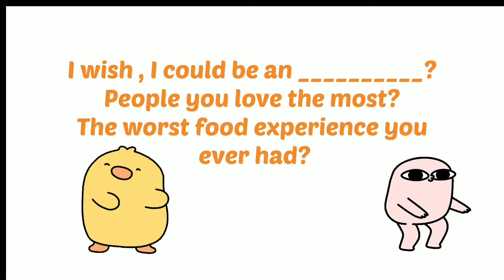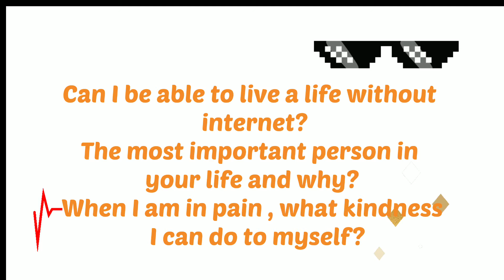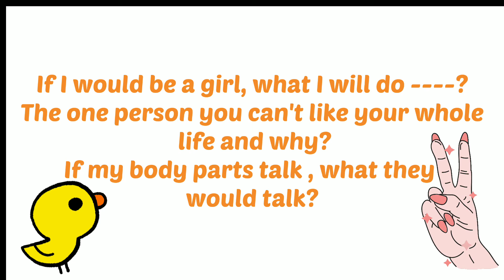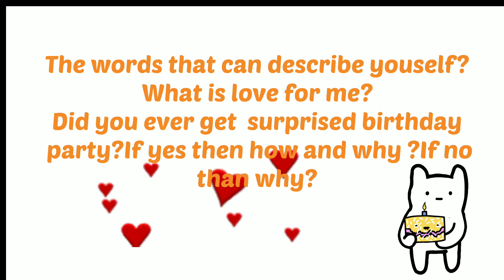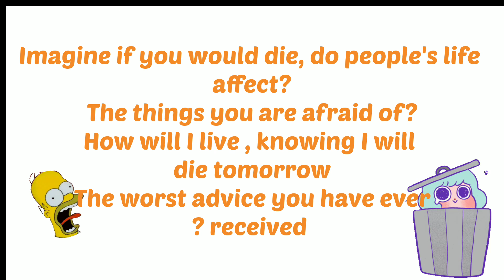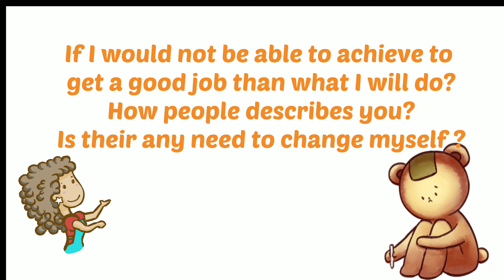Crazy ideas to improve your English speaking skills